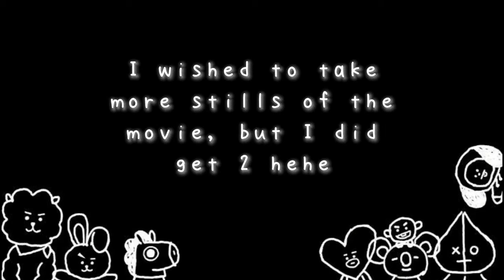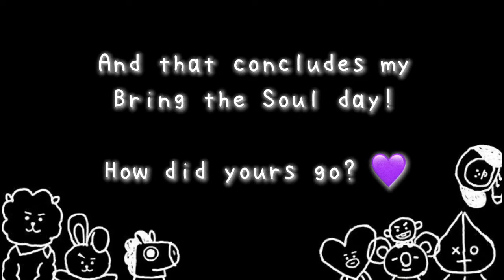BTS Bring the Soul: The Movie experience (Philippines) | 브링 더 소울: 더 무비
Watched BTS’ 3rd movie, Bring the Soul: The Movie and this was my experience. 💜

I didn’t put my insights and reaction about the movie because I didn’t want to accidentally give out spoilers 🤪 but can really say that this is their best docu-movie so far. I am so proud of how far they’ve come that I cried for almost the whole movie.

BTS, ARMY, I purple you. 💜